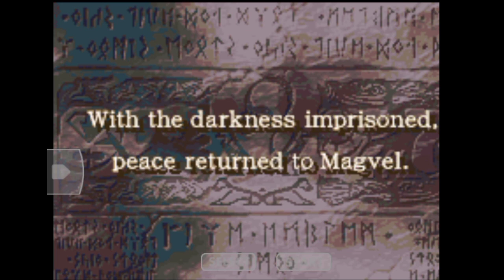Fire Emblem Sacred Stones Prologue Fall Of Renais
Fire Emblem Sacred Stones| Prologue: The Fall Of Renais

Let's play Fire Emblem 8- the Sacred Stones.
It has a very interesting storyline and characters. It's music is also great.

Hastags-

Link to emulator to play gba from games in mobile-

Link to download Fire Emblem Sacred Stones -

Queries-

In this video,  I will show you these-

• Fire Emblem Sacred Stones
• Prologue: Fall Of Renais
• Escaped from Renais castle
• Seth is hurt by Valter
• Killed some bandits

Bye and see you in another video. Until then take care!